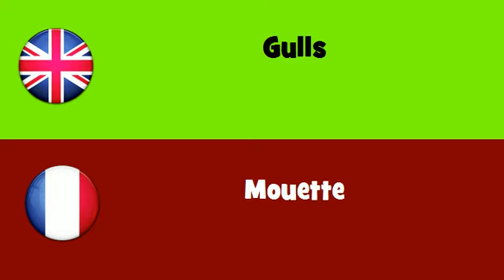FROM ENGLISH TO FRENCH = Gulls